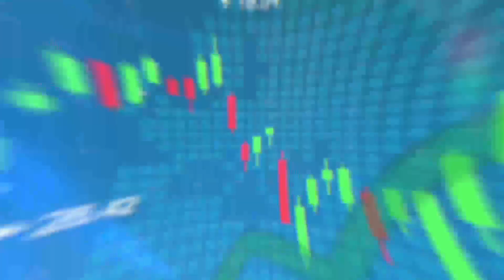ยังถูกกดดันด้วยปัจจัยเดิมๆ ทั้งเรื่องดอกเบี้ย และการเมืองในประเทศ : คุยคุ้ยหุ้น 22/06/66 (ช่วงที่2)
ยังถูกกดดันด้วยปัจจัยเดิมๆ ทั้งเรื่องดอกเบี้ย และการเมืองในประเทศ แนวรับ 1,507จุด เป็นจุดทยอยสะสม กลุ่มธนาคาร และกลุ่มที่มีการทำ Window Dressing  SCC CBG

พูดคุยกับนักวิเคราะห์ : คุณธวัชชัย อัศวพรไชย / รองกรรมการผู้จัดการ บล.เอเอสแอล จำกัด